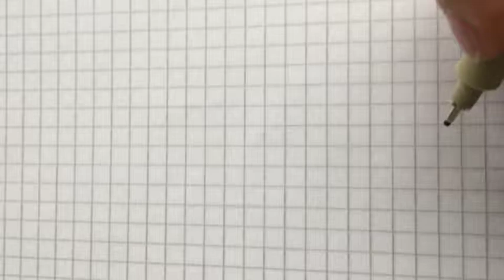Doodle Timelapse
A timelapse video of my doodling process.